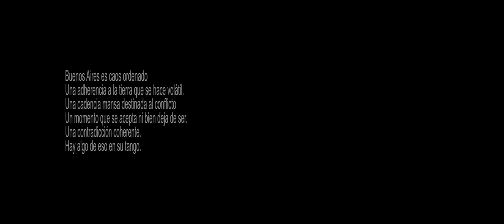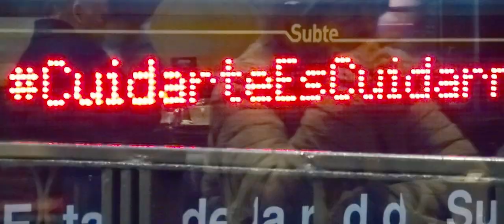A short film with Lee Litas by Daniel Rivera, Buenos Aires 2022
A short film by Daniel Rivera, featuring tango by Lee Litas. Production in Buenos Aires, Argentina June 2022.